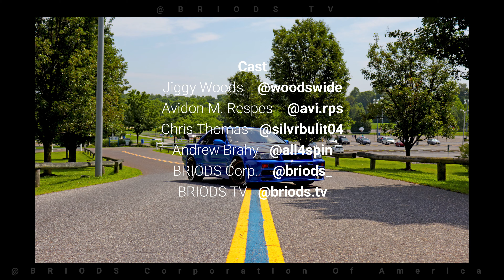"Revenge of the GTR" | Nissan Skyline GTR R32 | Creative Visual (no car sound) | BRIODS Archive 2020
"Revenge of the GTR" | Nissan Skyline GTR R32 " (no car sound)

Produced and Edited by:
Avidon M. Respes

Videography by:
Yuseth L. Green

BRIODS TV is home to everything music & entertainment.

The #1 platform dedicated to creating the greatest premiere music videos, exclusive artist content, lifetime stories, private interviews, visual skits, rap freestyles, eye candy models, viral videos & more.

Est. 2019 - BRIODS.TV collaborates with some of our generation's most underground artists, musicians, and talents who have helped to create the industry’s unique identity and attitude.

We plan on delivering only the best content, so keep an eye out for all of the exciting new projects and collaborations we will  be releasing…

* BRIODS Corporation of America  *